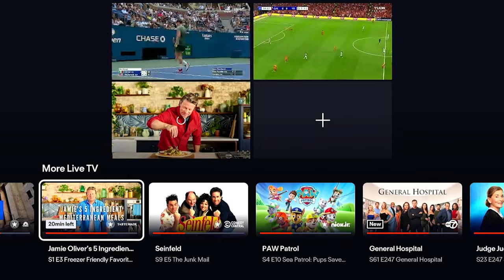Fubo is bringing Multiview to Select Roku Devices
Fubo is bringing Multiview to Select Roku Devices. The beta feature is expected to launch on additional Roku devices in the coming weeks.

With today’s launch, Fubo is the first virtual MVPD (vMVPD) to bring user-configurable multiviewing to Roku, America’s #1 streaming platform*. Fubo customers can select and stream up to four live channels simultaneously with Multiview beta. Multiview is fully customizable and available for all Fubo channels, unlike some multiviewing features on other streaming platforms, and particularly lends itself to live sports and news.